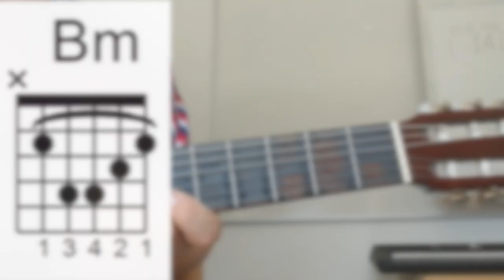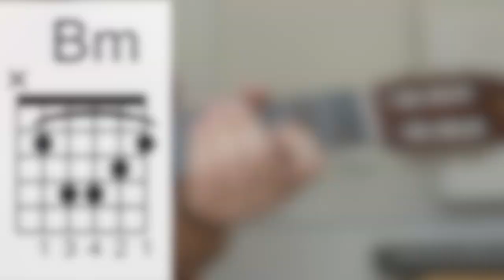Bm (svårare) ackord (GITARR)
Såhär tar du ackordet Bm på ett lite svårare sätt på gitarr.